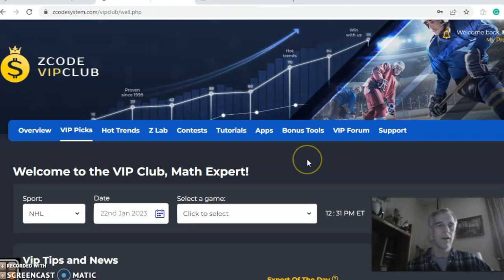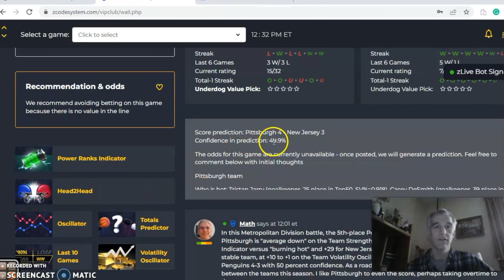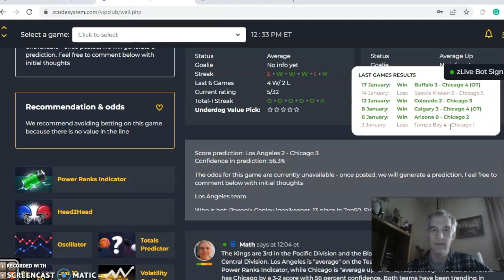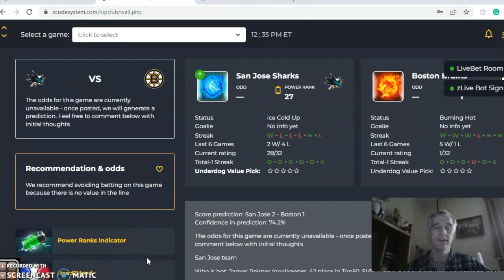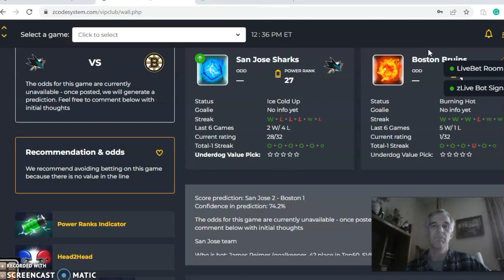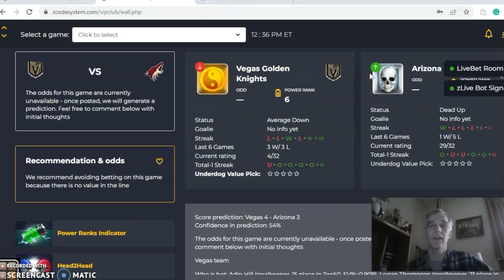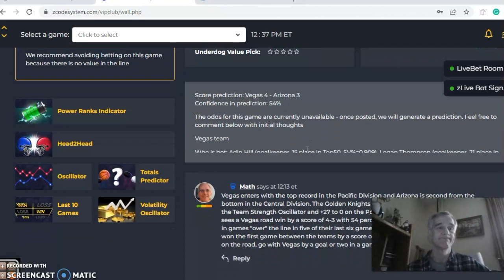NHL PICKS TODAY : DAILY ACCURATE NHL PREDICTIONS WITH ZCODE SYSTEM TOOL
NHL Picks January 22: Pittsburgh at New Jersey Featured Game
The NHL season nears the midpoint and teams look to position themselves heading into the second half. Several games are set to face off on January 22 with the Devils hosting the Penguins as the headline matchup.